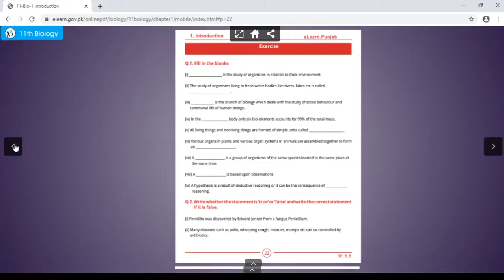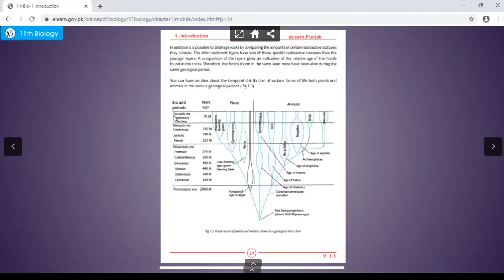Bio 11 Ch#1 Population to phyletic Lineage 2